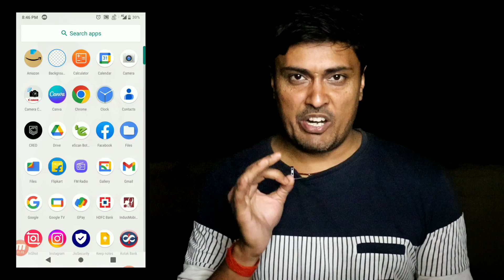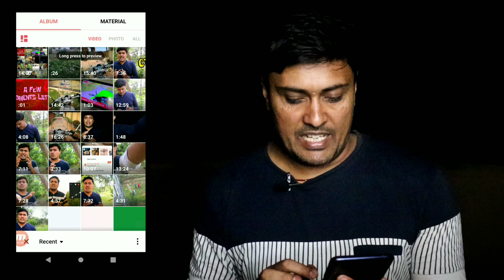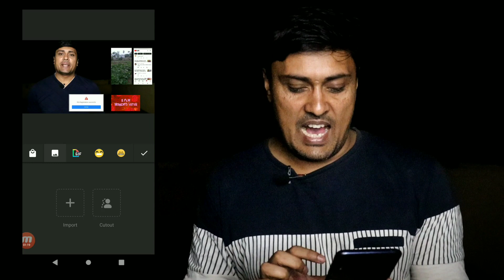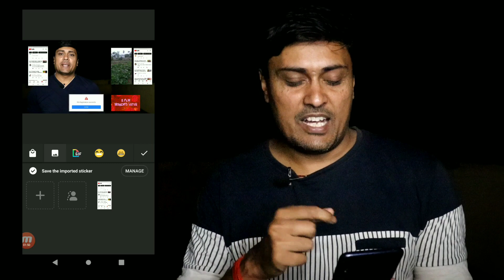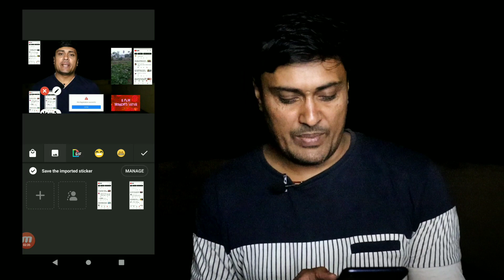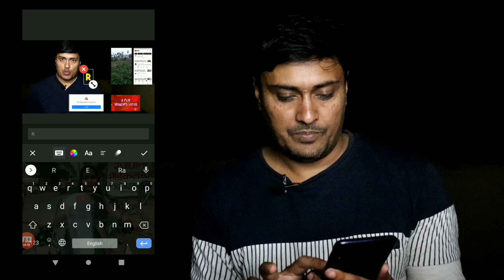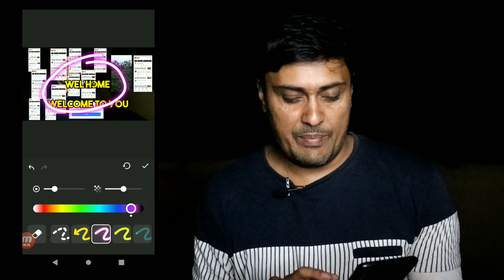Inshot - How Many Maximum Layers Use In Inshot Video Editor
Inshot - How Many Maximum Layers Use In Inshot Video Editor | Maximum Video Layers Use In Inshot | Maximum Image layers use in inshot video editor |

In inshot video editor - How to add multiple background music in same video with continuity.

InShot- Powerful Music Video Editor and Photo Editor with pro features- trim & cut video/movie, add music, text, stickers and glitch effects, blur background and No Crop! HD status editor for Instagram! With InShot, you can edit and save long videos without any time limits.

Features:

Free Full-features Video Edtior

* Video cutter and Video splitter. Video maker with trim function. Cut videos to the length you need. Split videos into several clips.
* Video merger and slideshow maker. Merge multiple clips into one, combine and compress video without losing quality.
* No time limit. You can convert a video to any length you want.
* Crop video in any ratios. Zoom in/out video. Powerful movie maker and pro video-editor for YouTube, Instagram, Snack video etc.
* Crop video to remove watermark or any unwanted part.
* Rotate/Flip the video.

Top Features:

• Video Filters and Effects
• Video Transition Effects
• Text & Sticker
• Video Speed Control
• Ratio & Background
• Video Converter & Photo Slideshow Maker
• Professional Photo Editor & Collage

InShot is a powerful screen video editor & movie maker. Popular music video maker with all features, free photo editor.

With InShot, you can easily add music to video, add text and stickers on video. Fast/Slow motion feature is super fun. InShot is a free HD full screen video maker and video cutter. You can crop video easily and export it without losing quality, and edit video with music and pictures for YouTube.

What's New :

- Photo PIP
- New filter pack "Cream"
- Doodle: Draw and add your doodles